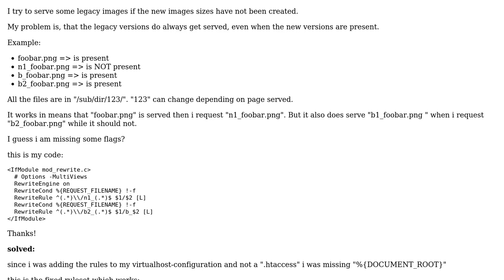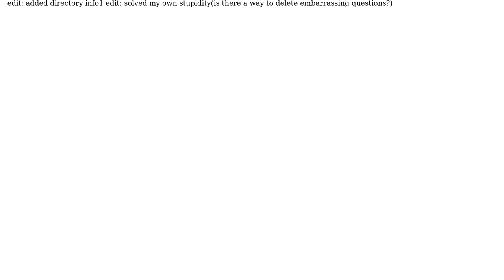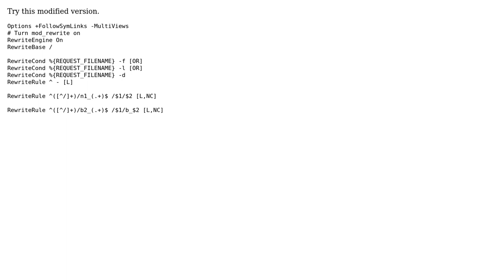mod_rewrite: "%{REQUEST_FILENAME} !-f" always true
With thanks & praise to God, and with thanks to the many people who have made this project possible! You are responsible for your own actions.